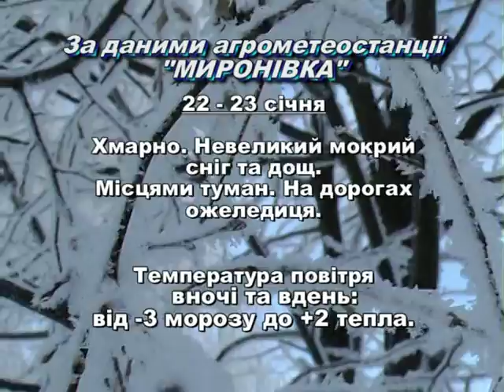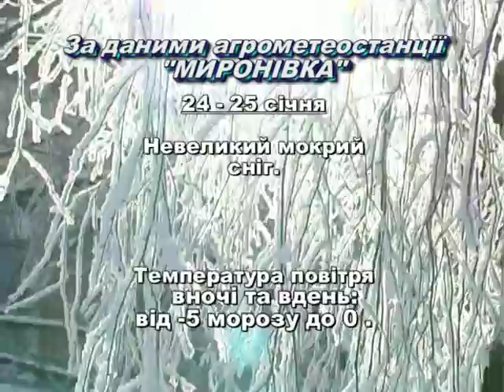Миронівщина 2015 01 21 2частина